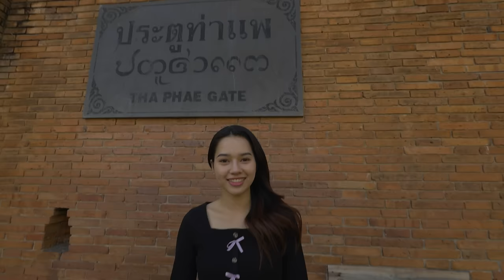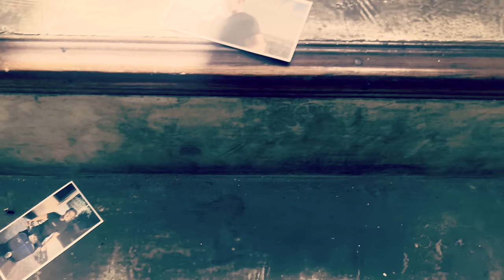ช่วยมาลาฉันที : R U N E S 【OFFICIAL MUSIC VIDEO】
เพลง ช่วยมาลาฉันที
ศิลปิน   RUNES  [ รูน ]
สังกัดค่าย :Studio Zemagute [สตูดิโอ เซมากูเตะ ]
คำร้อง/ทำนอง/เรียบเรียง / Executive and Producer / Mixdown Mastering
All music instrument recording/ Programer/creative/Editor
 by จิตรกร   สุวรรณหงษ์   [ โอ๋  TAXI ]
ก่อตั้ง มีนาคม 2023
Vocal :  วิวัฒน์  สมหมาย    โอ
Vocal JAPAN :  GO   YOKOBORI
Drum :   จิตรกร   สุวรรณหงษ์  [โอ๋ TAXI]
Guitar:  อมรเทพ  กิติลาภ   [ แป๋ม TAXI]
Bass : MARK   MCGINN
Guitar Record  รับเชิญ ซูโม่ สุทธิพงศ์ คงชุม
Directed  ศักษ์ธนดล พสุภาคย์ชวาล

Special thanks
ผู้อำนวยการ สำนักงบประมาณ
 ท่าน เฉลิมพล  เพ็ญสูตร [พี่หนูพี่ส้ม]
 พี่ประสพ พลากรกิตติ บ.เคมีโก้  พี่ชายที่น่ารักตลอด
 แม่น้อย สุภาพร  เนตรงาม  และคนบนฟ้า ปริญญา สุวรรณหงษ์ [แรงบันดาลใจ]
 และเพื่อนๆ พี่น้อง แฟนคลับ ทุกๆท่าน เพื่อน เกียรติ มะปัญญา ร่วมสนับสนุน
ขอบคุณมากครับ ที่เป็นกำลังใจให้ STUDIO ZEMAGUTE เสมอมา
ต้าแมน แห่งmusic collection เชียงใหม่
Baan Bon Doi View แม่แต่ง
TEAM TURF SPORT CONSTRUCTION  เป็นหนึ่งเรื่องสนามหญ้าเทียม
CHEMICO inter corporation co. ltd
OH BARBERSHOP /Yokojung Yogurt [สันติธรรม]
ยาดมคุณเปรม

วง RUNES
 เป็นการรวมตัวของเพื่อนพ้องน้องพี่ ที่ไม่ได้อยู่วงการเพลง และไม่ได้เป็นนักร้อง
โดยพี่โอ๋ มือกลองวงTAXI โปรดิวเซอร์ได้ชักชวน โอ นักร้องนำซึ่งเป็นช่างTATTOO และHAIRCUT [Oh Barbershop ] ในเชียงใหม่ สู่วงการร้องเพลงครั้งแรกในชีวิต เริ่มจากนับ0กันเลยทีเดียว แต่ด้วยความมุ่งมันก็ทำออกมาได้ดี หลังจากนั้น โอก็ได้ชักชวนเพื่อนๆชาวต่างชาติเข้าร่วมวง คนเเรก Go YOKOBORI ชาวญี่ปุ่น ซึ่งฝากผลงานเพลงแรกของวงใน TIKTOK ชื่อเพลง UFO [@studiozemagute] Tikok เข้าไปฟังกันได้นครับ อีกคน มือBASS : MARK  MCGINN
เป็น youtuber มีผู้ติดตามสูง แลจะรับบทพระเอกใน MV เพลงช่วยมาลาฉันที ส่วนพี่แป๋ม TAXI ก็ทำงานร่วมกันอยู่เสมอ
เพลงช่วยมาลาฉันที
แสดงโดย พิมลวรรณ ปิงสอน นางเอก น้องเล่นได้ดีมาก มีความน่ารัก
ส่วนพระเอกก็มือเบสของเราเอง  Mark Mcginn
อารมณ์คนรักกันมาก อยู่ๆคนรักก็ห่าง และหายไปโดยไม่ทราบสาเหตุ ไม่มีวีแวว และะคนที่เฝ้ารอก็ไม่รู้อะไรเลย เธอไปอยู่ไหนฉันผิดอะไร เหงาอยู่คนเดียว จนใจมันรับไม่ไหว ก็คิดแค่ว่าถ้าไม่รักกันแล้ว หรือว่าตัดใจเลิกกัน ก็ให้กลับมาลากันเถิด มันจะได้ไม่มีสิ่งใดที่ค้างคาใจอยู่แบบนี้ อย่าไปโดยไม่ลา
ติดตามชม MV ได้ในวันคริสต์มาสนี้ ทาง
TIKTOK - YOUTUBE - FACEBOOK     @STUDIOZEMAGUTE
JOOX  SPOIFY   YOUTUBE MUSIC  APPLE MUSIC